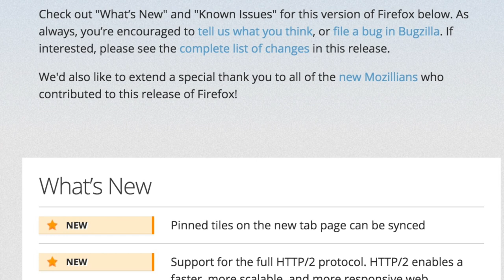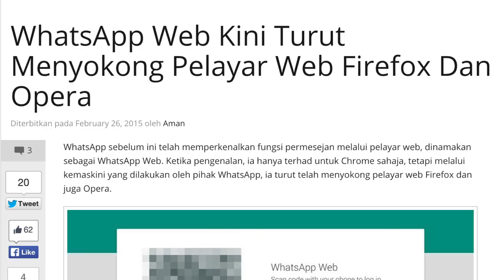Mingguan Amanz - Pebble Time, Moto E LTE, Piawaian HTTP/2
Minggu ini menyaksikan Pebble yang sedia terkenal dengan penawaran jam tangan pintar hadir dengan sebuah lagi jam tangan pintar baru dinamakan Pebble Time, dan hadir dengan sokongan skrin berwarna tetapi mengekalkan masa bertahan baterii sehingga 7 hari.

Disamping itu, Motorola pada minggu ini telah memperkenalkan Moto E yang dilengkapi dengan sokongan rangkaian LTE, selain skrin bersaiz besar dan kemaskini sesifikasi lain.

Piawaian HTTP/2 juga kini telah lengkap dibangunkan dan menunggu pengesahan sebelum ia digunakan secara meluas. Melaluinya, ia ingin menawarkan akses ke sesuatu web yang lebih pantas berbanding dengan piawaian sedia ada.

Selain itu, minggu ini turut menyaksikan aplikasi YouTube Kids dilancarkan, selain Opera Max Pass, serta pengumuman penangguhan GTA V untuk PC turut hadir pada minggu ini.

Kredit lagu: Tigoolio- F**k the classics, I can do only two chords, and in four quarters